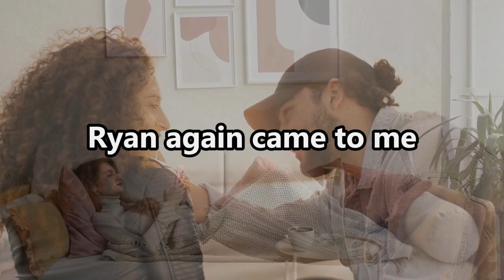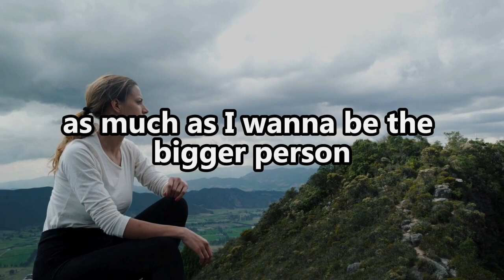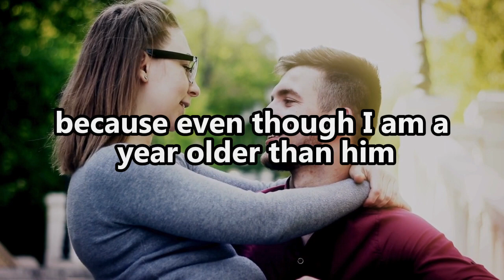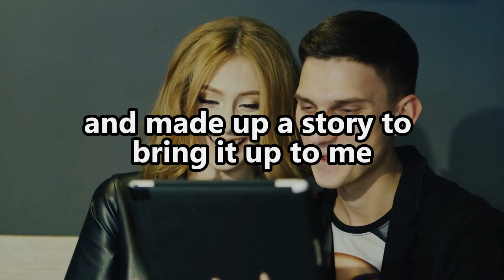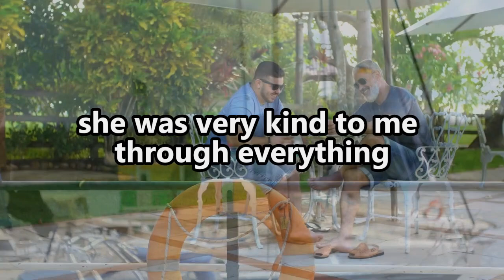My Husband-to-Be Wants Everyone to Know I’m Not “Pure”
✅ Reddit Stories